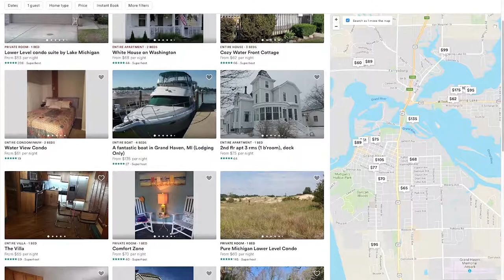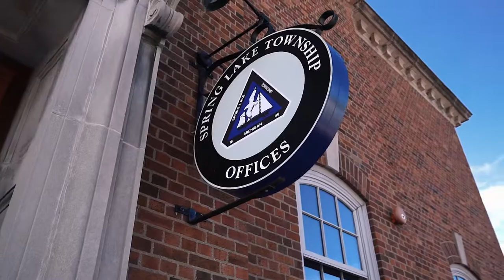Check In Michigan - Spring Lake Homeowner vs. Short Term Rental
In this first video on a five part series on short term rental abuse, we teamed up with Martin Waymire to help describe the challenges in unregulated short term rentals in the community.

In this video, we traveled to Spring Lake to talk to homeowner who had some issues with a short term rental that was right next door.